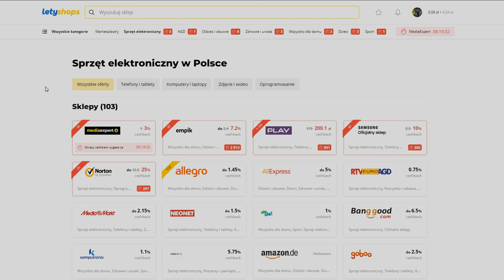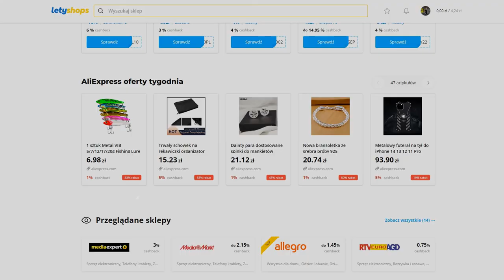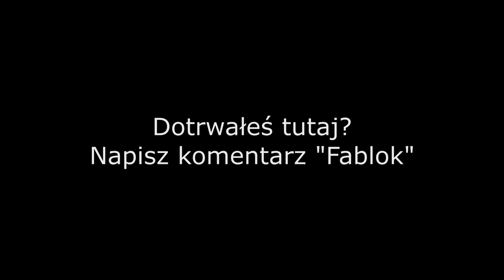JAK WYGLĄDAŁA PIERWSZA POLSKA LOKOMOTYWA? - HISTORA FABLOK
W dzisiejszym filmie omówimy sobie historie zakładów Fablok, czyli pierwszej polskiej fabryki lokomotyw, ile ich wyprodukowali, jak przetrwali wojne? O tym dowiesz się w dzisiejszym odcinku!